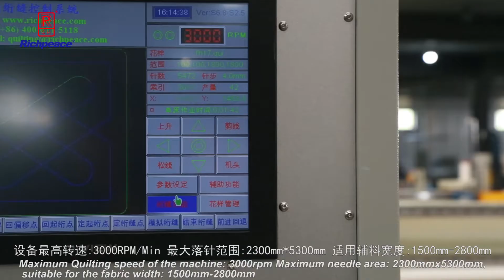Richpeace automatic single needle quilting machine (double beam)